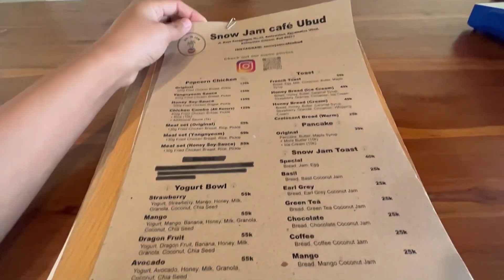MINI VLOG : Korean Cafe di Ubud (Snow Jam Cafe)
Hy temen" semuanya, rasanya udah lama banget Vika gg upload mini vlog.. hihi
Vika mau ajakin temen" memulai awal bulan September 2023 ini dengan jalan-jalan :D

Keliling di Ubud, ada Korean cafe yg wajib temen" kunjungi namanya (SNOW JAM CAFE)
One of the best cafe yg makanan dan minuman nya itu enak" banget 😍